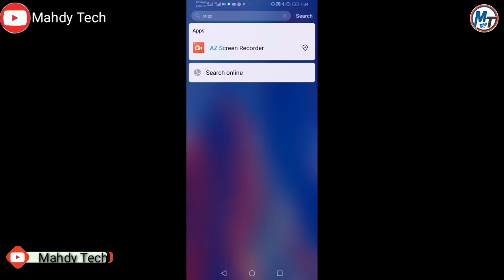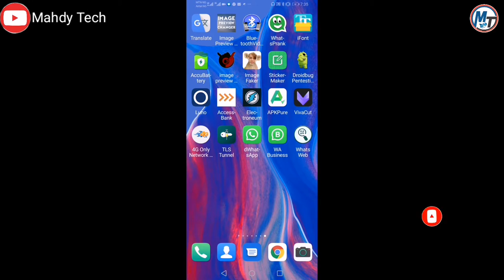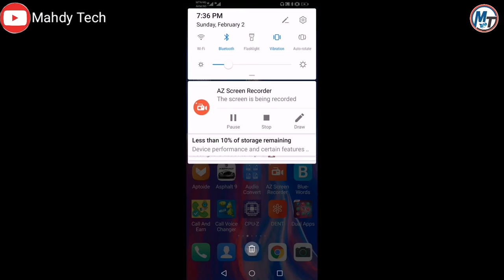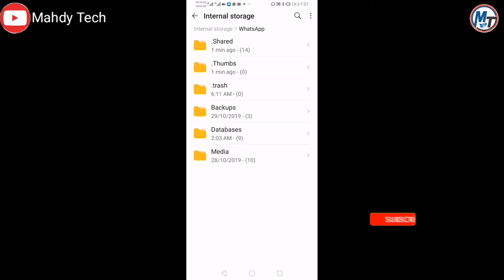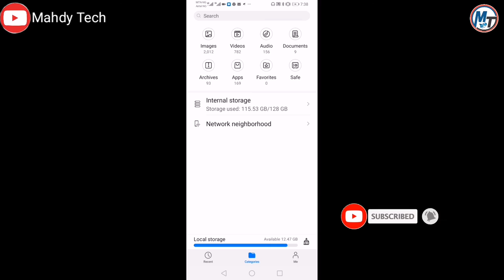Yadda Zaka Dauki Status Din Mutum A Whatsapp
Zaku iya shiga Group dinmu na Whatsapp Don Karin Bayani ga link din a kasa ka danna dan Ka Shiga mu tattauna matsaloli